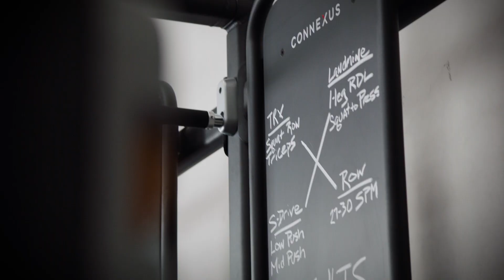MX4 Small Group Training at the Y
MX4 Small Group Training will help you get inspired, get together, and get results.  MX4 combines the attention and expertise of a personal trainer with the camaraderie of a group workout to give you challenging, progressive training sessions.

MX4 focuses on cardiovascular fitness, power, strength, and endurance in a way that's right for your body and abilities.  Whether you’re striving to shed a few pounds, enhance performance, or improve overall fitness, MX4 will help you achieve more.

Get inspired.  Get together.  Get results.